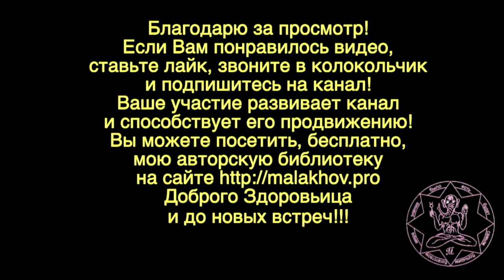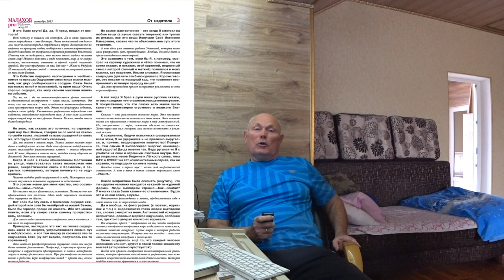ОБИДА. Малахов.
Затронули тему обиды. Я рассказал, как я ее понимаю.